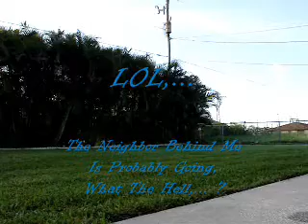07.19.07 Honey Bee King v2 Thursday Morning Flight 02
07.19.07 Thursday Morning in Sunny SW Florida. Honey Bee King v2. Taking the Bird Out to Stretch it's Blades.
Less Than 2 Months Flying. My 1st RC Helicopter. Video 2 of 2.